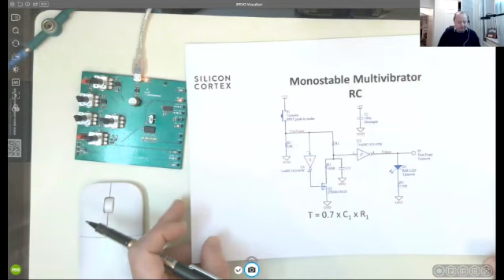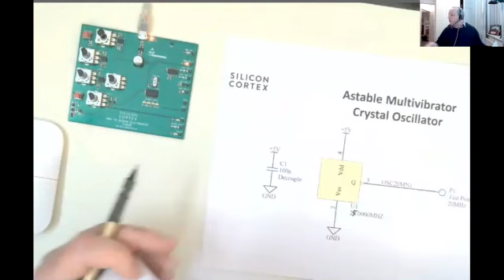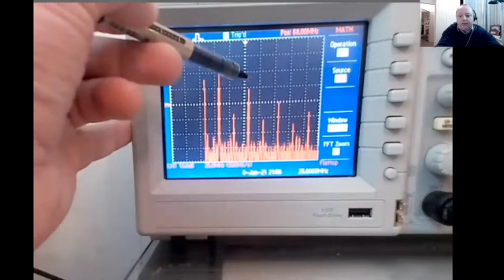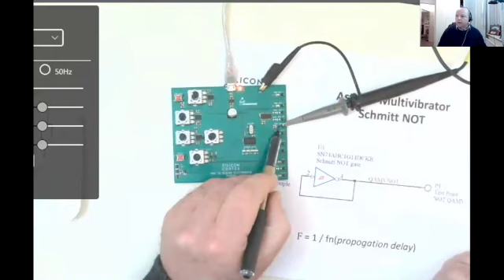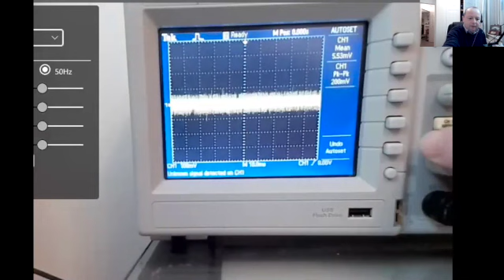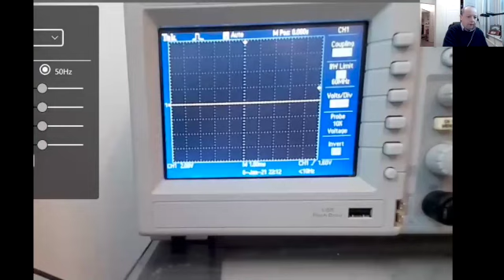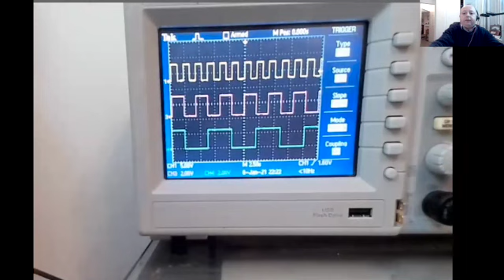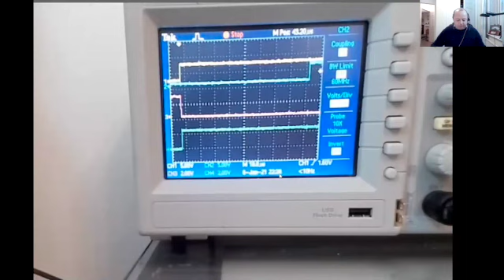Electronics Club - How to Design Electronics - Timers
Makespace Electronics Club

Timers - part of the "How to design electronics" series presented by Stephen Clemmet

Info about upcoming meets and supporting material is available on the Electronics Club site: